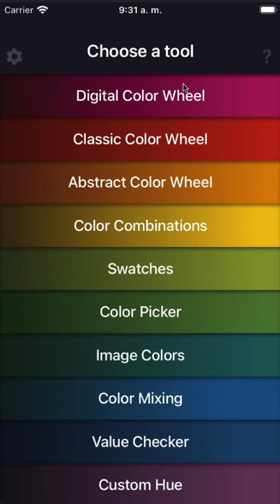Color Wheel - Import color